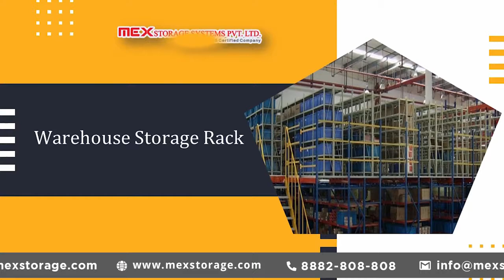Shelving Rack In Pune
MEX Storage Systems Pvt. Ltd. is one of the trusted Shelving Rack In Pune India. We Offer Heavy Duty Racks at best price to cater to your distinct needs.

Our Product Range includes:
MOBILE COMPACTORS